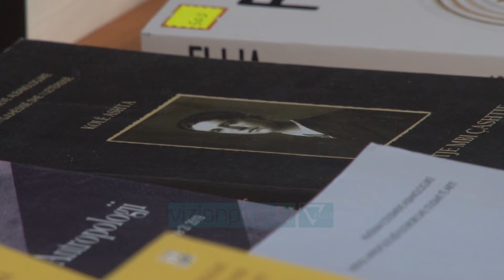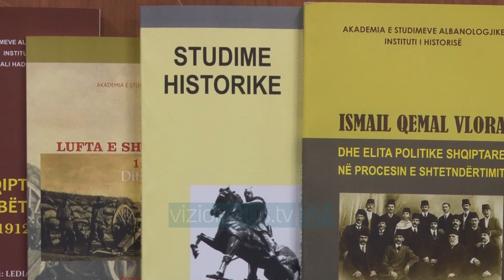Nisin ditët e Albanologjisë/ Synohet krijimi i një akademie në të gjitha trevat shqiptare -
Krijimi i një albanologjie bashkëkohore, jo vetëm nga trevat shqiptare, por edhe më gjerë është qëllimi i akademikeve te Shqipërisë, Kosovës dhe Maqedonisë së Veriut. LUAN PERZHITAREKTOR I AKADEMISE SE STUDIMEVE ALBANOLOGJIKE “Albanologjia nuk është vetëm në Tiranë, nuk është vetëm Prishtinë dhe vetëm në Shkup, por është dhe në vende të tjera, ku shumë albanologë kanë dhënë kontribute të rëndësishme dhe të gjitha këto do ti grumbullojmë dhe do të bëjmë një albanologji bashkëkohore që do ti përshtatet gjithë botimeve të shekullit XXI. Avash , avash pjesëzat po bashkohen dhe po bëhet një e tërë.” Gjithashtu qendrat akademike do të bashkëpunojnë për krijimin e një kalendari të përbashkët për aktivitetet dhe ngjarjet më të rëndësishme ne tri vende. LUAN PERZHITAREKTOR I AKADEMISE SE STUDIMEVE ALBANOLOGJIKE “Brenda këtij konteksti do te përcaktohet kalendari i përbashkët mes tri vendeve. Viti i ardhshëm është një vit me shumë aktivitete dhe ngjarje të rëndësishme, siç është 109 vjetori i pavarësisë,20 vjetori i kongresit të drejtshkrimit, Kongresi i Manastirit etj. Te gjitha këto ne kemi bërë një kalendar të detajuar, një kalendar. Te treja qendrat albanologjike kemi rënë dakord për organizimin e kongresit të  manastirit në tre pika. Ta fillojë aktivitetin në Manastir, ta kaloj ne Prishtinë, ku do të mbahet një konferencë e me pas në 22 Nëntor në Tiranë. Siç edhe kemi konfirmimin e kryetares së parlamentit në Tiranë mendojmë që data 22 Nëntor të shpallet festë kombëtare.” Gjatë këtij viti janë botuar 43 vepra, të cilat janë monografi, revista albanologjike, ngjarje të konferencave shkencore dhe fjalorë.